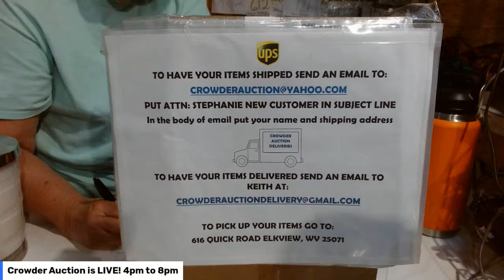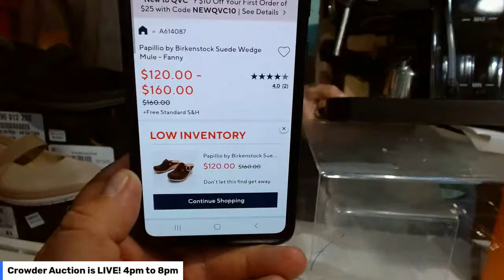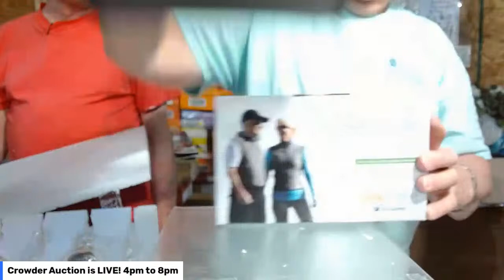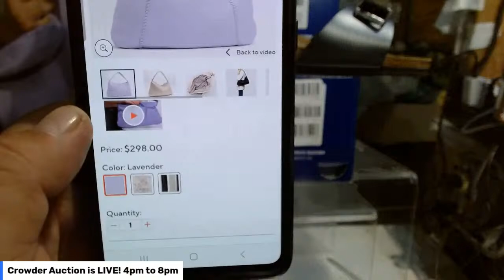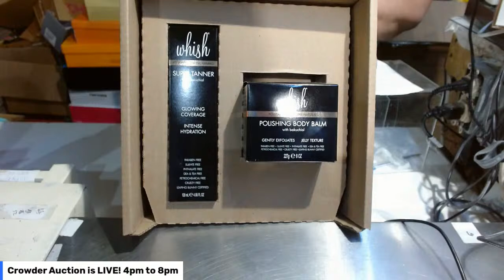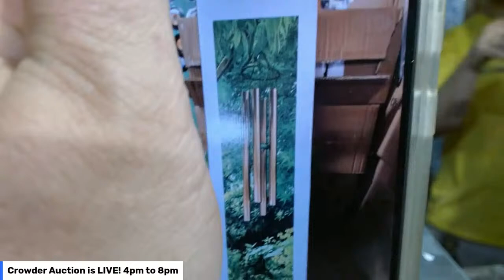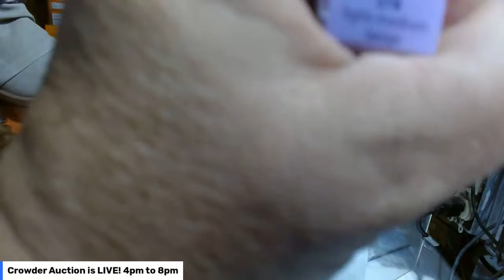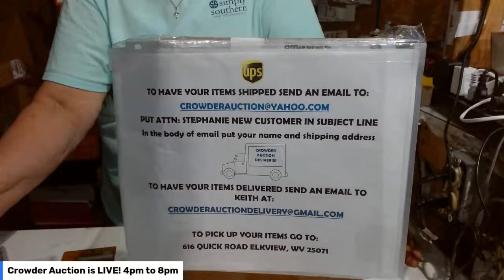Crowder Auction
Welcome to Crowder Auction